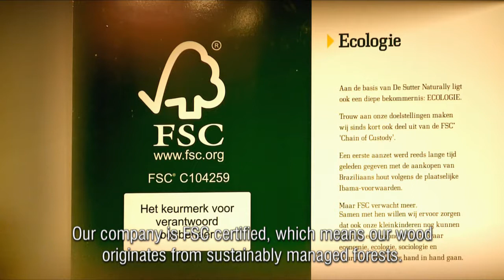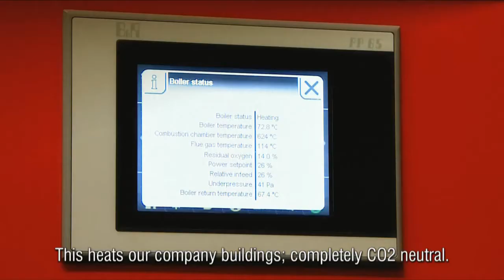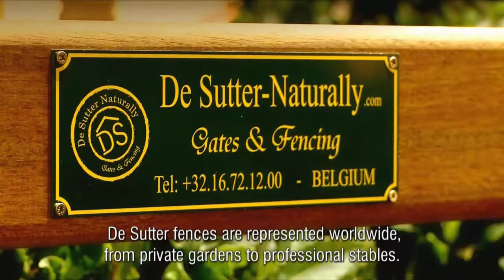DE SUTTER NATURALLY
EUROPEES MARKTLEIDER IN HOUTEN OMHEININGEN VOOR PAARDENWEIDES
Veilige weideomheiningen voor paarden. lnstallatie zonder nagels of schroeven. Tot 30 jaar anti-rotgarantie en een exclusieve landelijke uitstraling.
De afgelopen 40 jaar groeide De Sutter Naturally uit tot de kwaliteitsreferentie en Europese marktleider voor weidepoorten en paardenomheiningen. Sinds 2017 specialiseren we ons ook in houten schuilstallen. Voor meer informatie surf naar

EUROPEAN MARKET LEADER IN WOODEN FENCES FOR HORSE PASTURES

LEADER DU MARCHÉ EUROPÉEN DES CLÔTURES EN BOIS POUR LES PÂTURAGES DE CHEVAUX